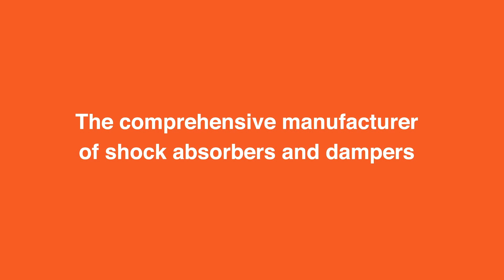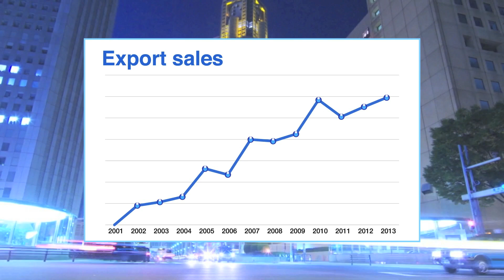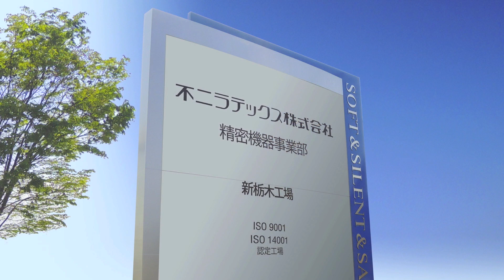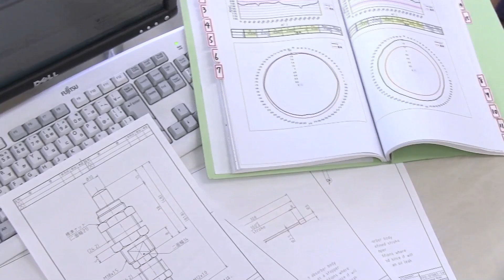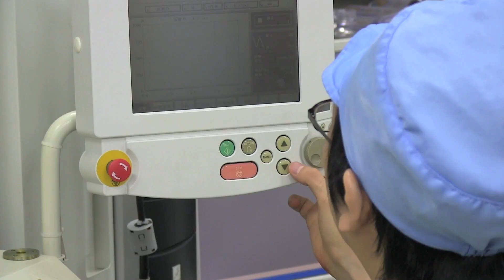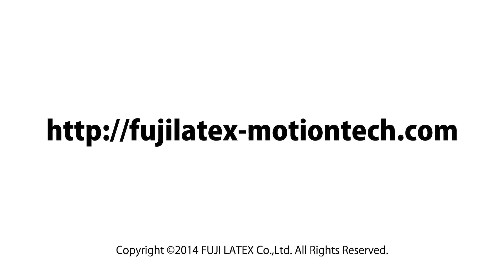FUJI LATEX (Motion control)